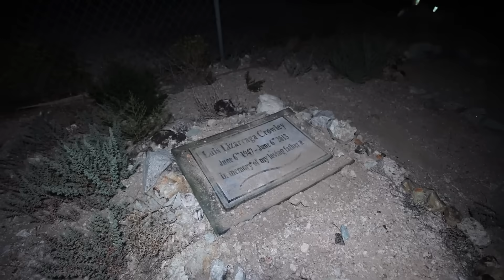ESTE ES ALFA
hola amigos, en este video hablamos sobre lo que pasó en el video de alfa

Fede